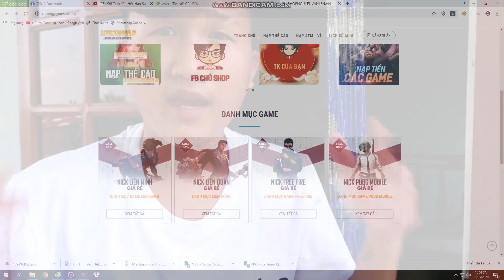NVL | Phá Tan Cái Nóng 40 Độ C | Hồ Trái Cây Di Động | Hài Hước